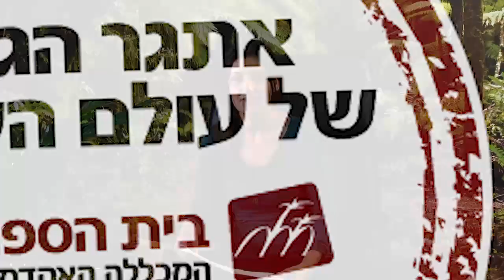האם קאוסר עבד תצליח להתמודד עם אתגר הג'ונגל של עולם העסקים?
המכללה האקדמית גליל מערבי